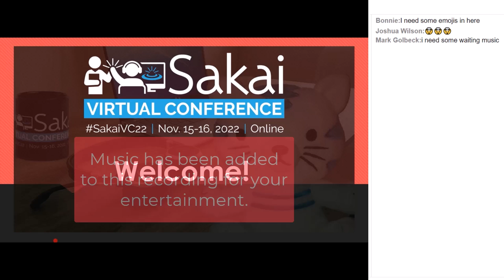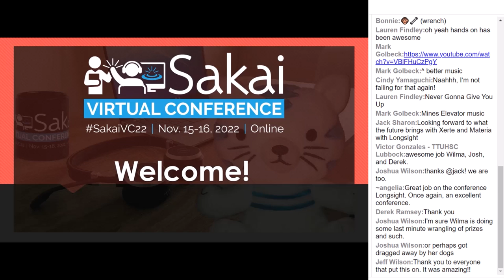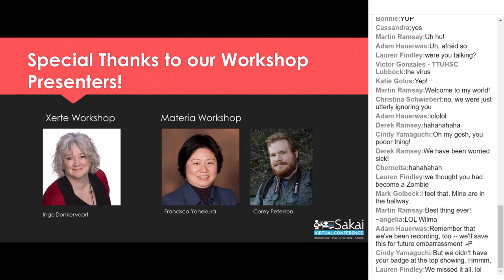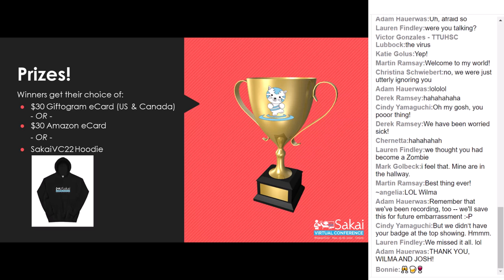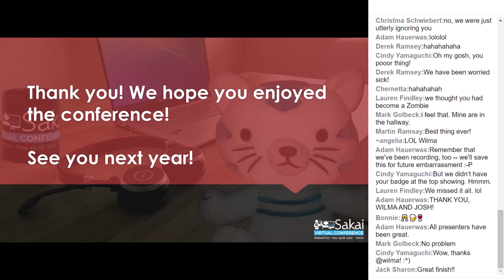SVC22 Day 2 Prizes and Wrap Up